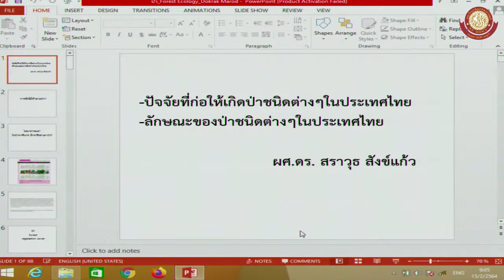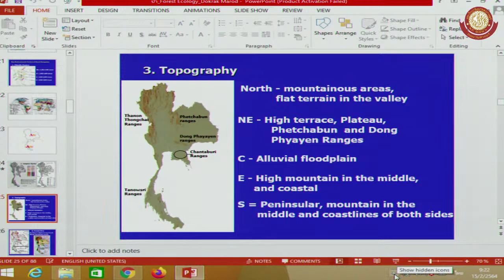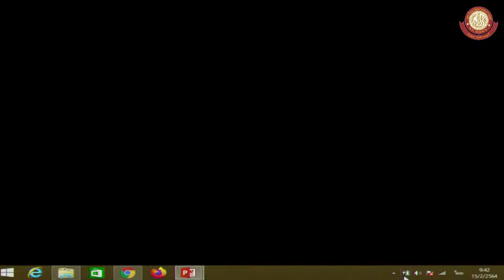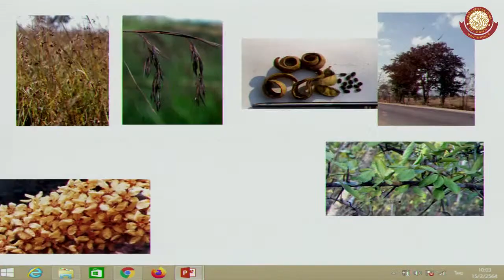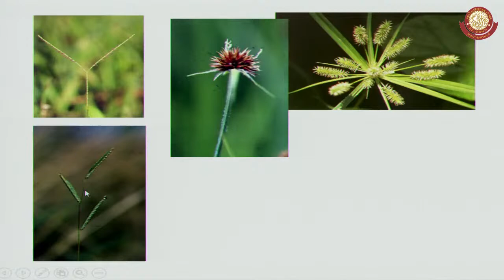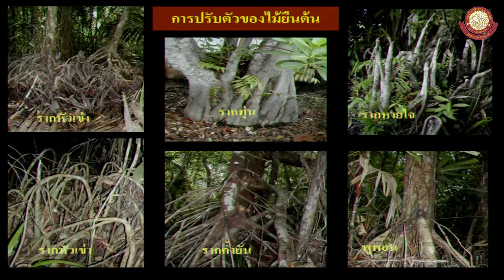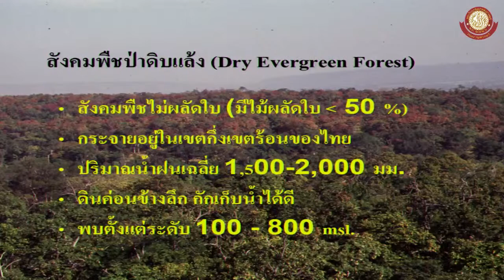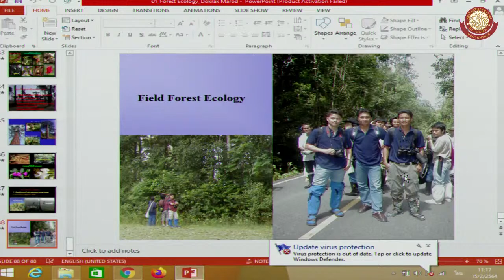วิชา Forest Ecology รหัส 01302211 วันที่ 15 ก.พ. 2564